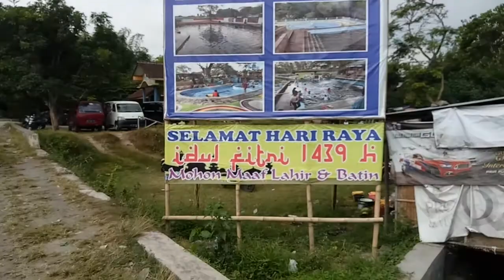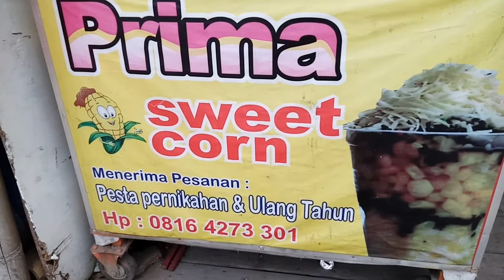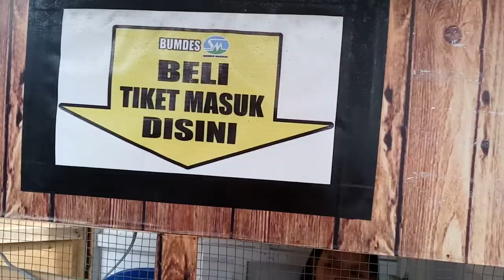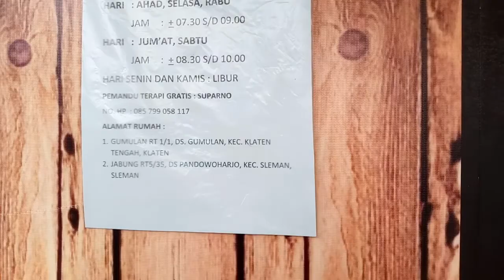Drs Sofan MSi, Camat Kebonarum Harapkan Umbul Brintik Malangjiwan Lebih Berdaya..!!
KLATEN (KABAREPIYE.COM) - Semakin kondang saja keberadaan umbul Brintik yang ada di selatan Balai Desa Malangjiwan, Kecamatan Kebonarum,  Klaten.  Setiap hari, ada ratusan warga berenang di umbul yang diyakini bisa membawa manfaat bagi kesehatan.

Bersama Camat Kebonarum Drs Sofan MSi dan Kades Malangjiwan Gunarto, wartawan menyaksikan langsung suasana pembangunan umbul Brintik dan juga berbagai harapan warga kaitan berbagai masukan atau usulan perbaikan fasilitas umbul, Senin siang, 25 Juni 2018.

Masyarakat yang berkunjung di umbul Brintik ini juga nyaman dengan adanya sejumlah kios kuliner yang ngehit dengan pecel iwak wader kali. Juga ada menu lainnya yang membuat lidah krasan berlama-Lama di umbul Brintik ini. (HAKIM)